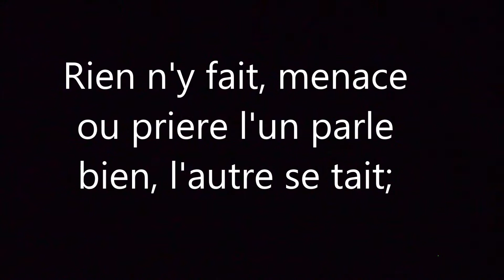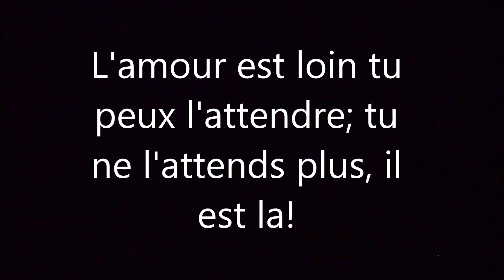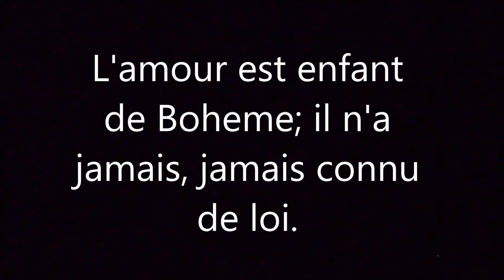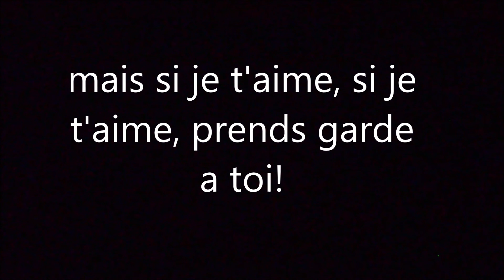Habanera from Carmen Piano Accompaniment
Arias for Mezzo-Soprano: G. Schirmer Opera Anthology

Piano Accompaniment to "Habanera" from the opera "Carmen" by Georges Bizet.